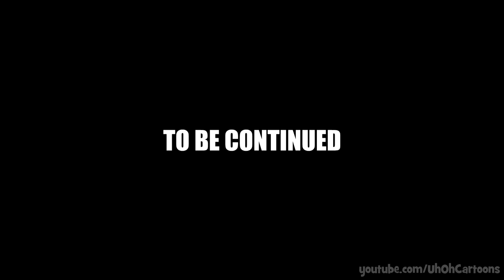Sunset Snake Eyes - Sly Cooper Animated Parody🐶🎲 | Uh-Oh! Cartoons (Loud Sounds & Flashing Lights)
Sly and the gang sniff out the top dog of Mesa City. 🦝🃏🐶🎲